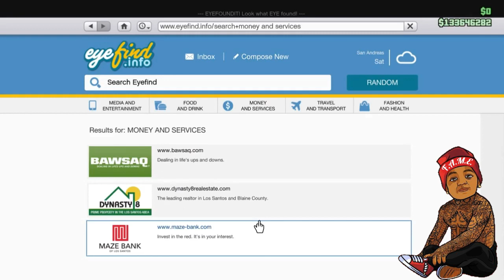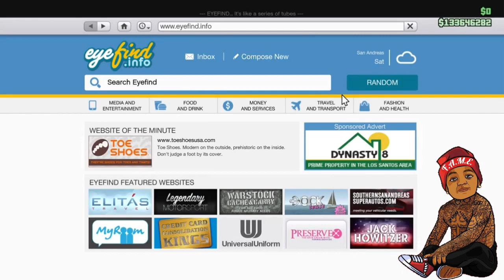GTA 5 Online - We Hit 17,000 Subs - OoohhNooo Account Giveaway SPAMMING GETS YOU DISQUALIFIED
GTA 5 ONLINE 1st OFFICIAL  MODDED CARS CHANNEL

⭐️FameSquad Fukk All My Enemies⭐️
                       (EST. May 27th, 2015)

⭐️ ⭐️⭐️FameSquad Members ⭐️ ⭐️⭐️

★Da Homies

🔴Garage Showcase🔴
THINK U GOT THE BEST GARAGE IN LOS SANTOS?
Want Your Garage Shown On My Garage Showcase?
If You Are On XBOX 360, PS3, Or PS4, Record Your Garage In HD and Send To Make Sure To Add Your Gamertag Or PSN

🔴Flame Friday's🔴
Flame Friday is basically where i give my awesome subscribers a chance to play with me. It also follows with Live Streaming, Car Giveaways, Car Shows, Q&A's and much more. Flame Friday's is every friday so guys dont miss out. Flame Friday's also brings my amazing subscribers closer to me and also to other subscribers. Thanks for all your support guys and see you all Flame Friday's.
below.

🔴Top 5 Modded Cars Of The Week/Top 5 Paint Jobs Of The Week🔴
In this series I'll be showcasing 5 of the best modded cars of the week/and top 5 best paint jobs. You guys send me feedback of modded cars you want to be shown on the countdown. This series will be every week or every other week.

♦KIK
YungFlameYT

♦Skype
YungFlameYT

🔫JOIN MY CREW ★FAME★
☆Fuck
☆My
☆Enemies

🎨COLOR WILL CHANGE ONCE OR TWICE A WEEK🎨

🚘Custom Race🚘
⭐Last Flight Out⭐

YungFlame
yungflame1990